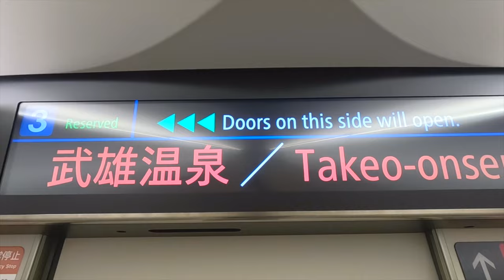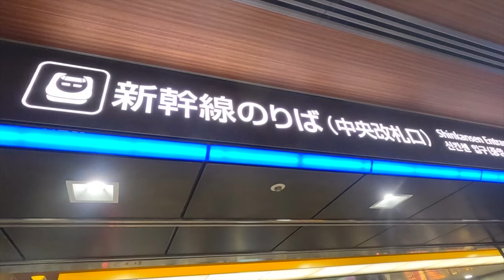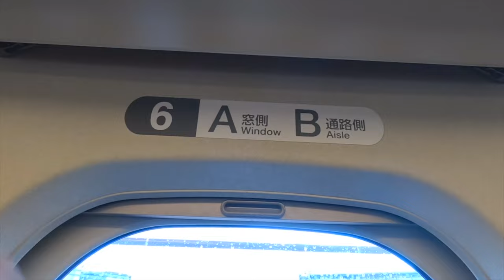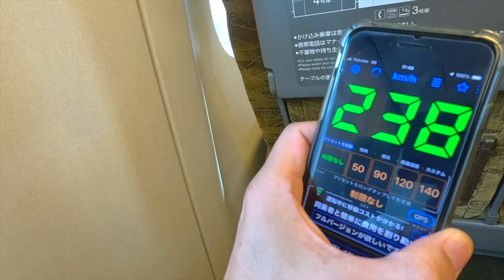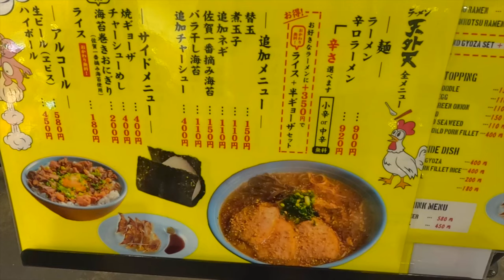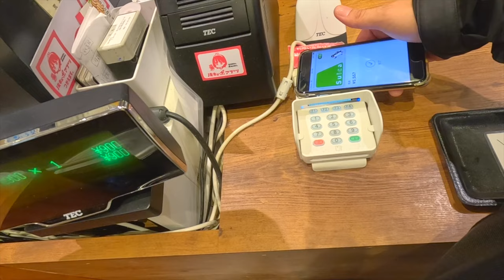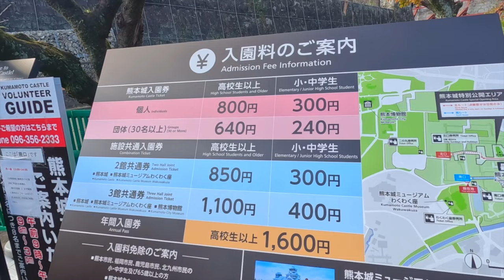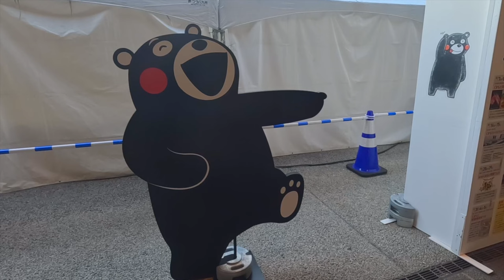Kyushu Shinkansen Bullet Train Ride Experience 🚄 Hakata to Kumamoto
I took the Shinkansen, Japan's world-class bullet train, from Hakata to Kumamoto. The view of Japan from the windows of the train at a top speed of 260 km/h was fantastic.

In Kumamoto, we had lunch at a popular ramen restaurant and enjoyed sightseeing at Kumamoto Castle.
It is only 30 minutes away from Hakata, so it is a great weekend day trip!

00:00 - Start
01:06 - Breakfast
03:25 - Shinkansen train arrives
04:17 - In-train tour
07:04 - Arrival at Kumamoto Station
08:27 - Ramen Lunch (Tengai Ten)
11:54 - Kumamoto Castle

🚄 Kyushu Shinkansen
Fare: ¥4700 🇯🇵 $31 🇺🇸
Boarding time: 38 minutes
Train name: Sakura No. 547

🍜Lunch
Name of restaurant: Tengai Ten (in Kumamoto Station)
Price: 900 yen 🇯🇵 $6 🇺🇸